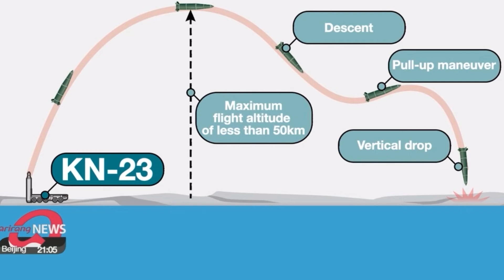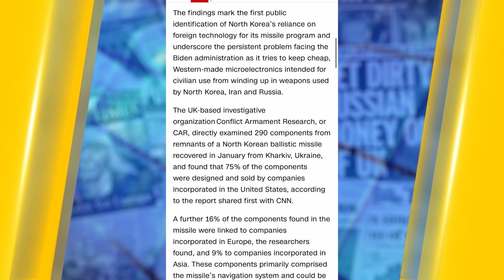Деталі з США і Європи знайшли в північнокорейських ракетах, якими обстрілюють Україну!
В ракетах з КНДР, якими російські терористи обстрілюють Україну, знайшли сотні компонентів, які виготовили європейські та американські компанії. Зокрема було вивчено 290 компонентів із залишків ракет з КНДР, якими терористи обстрілювали Харків у січні 2024 року. 75% деталей виявилися виробництва компаній, які зареєстровані в США.